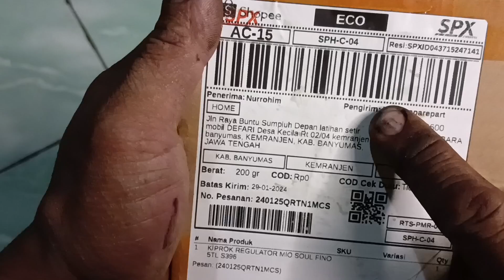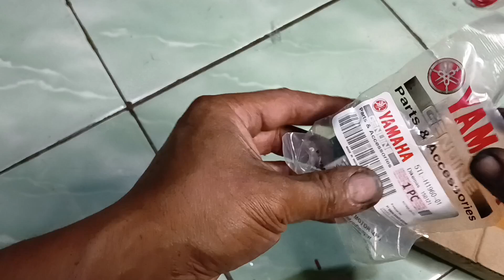UNBOXING KIPROK REGULATOR MIO SOUL FINO 5TL S396